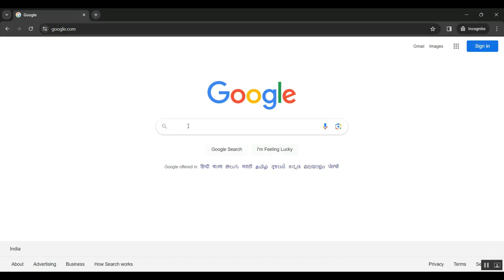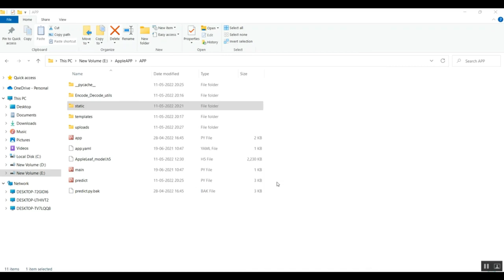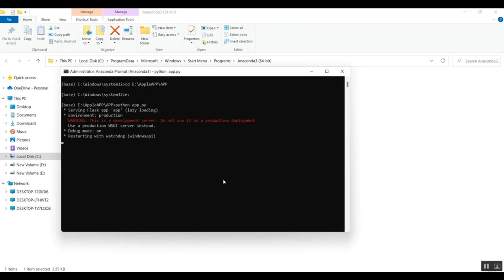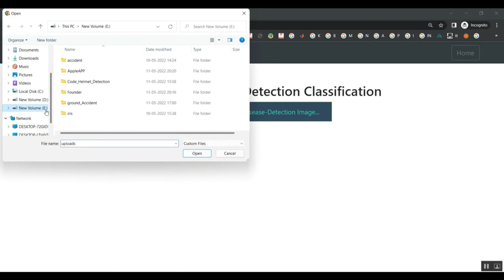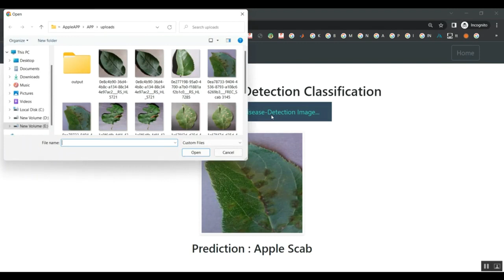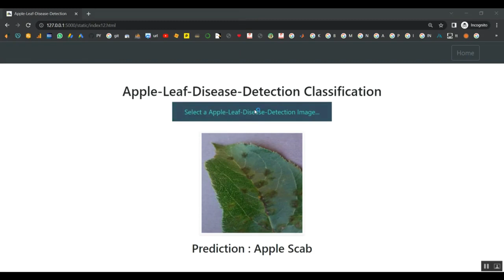Designing Very Fast and Accurate Convolutional Neural Networks With Application in ICD and Smart Ele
IEEE PROJECTS 2024 TITLE LIST

* Complete Source Code
* Complete Documentation
* Complete Presentation Slides
* Flow Diagram
* Database File or Dataset
* Screenshots
* Execution Procedure
* Video Tutorials
* Supporting Softwares

Support Specialization
* 24/7 Support
* Ticketing System
* Voice Conference
* Video On Demand
* Remote Connectivity
* Document Customization